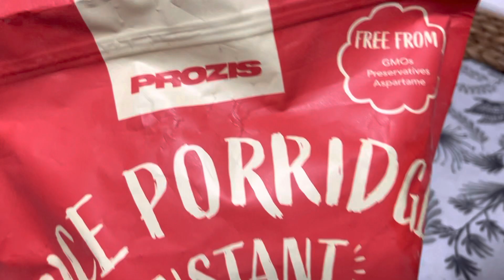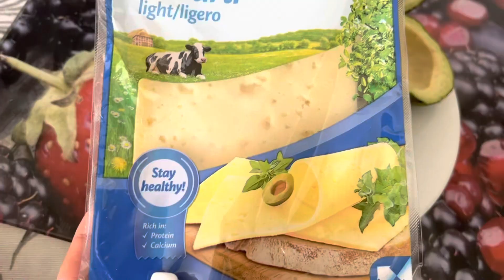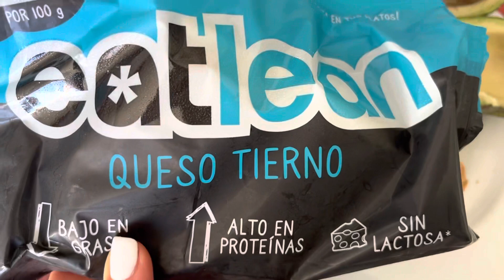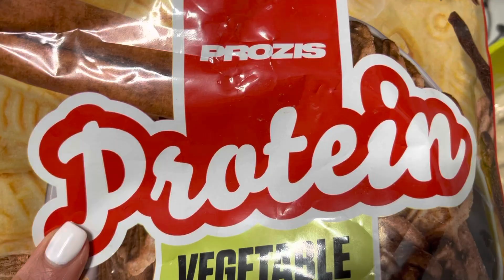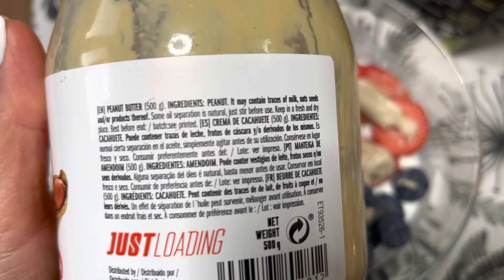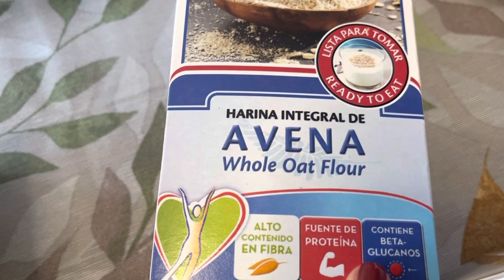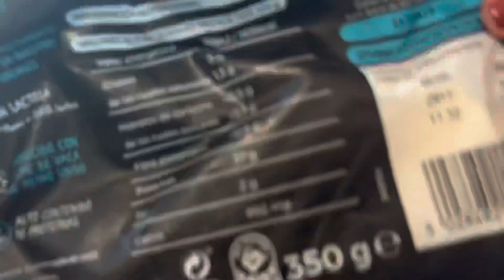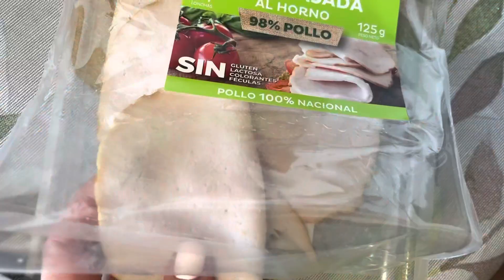Lo que como en un día para definir 🍓🥪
Hola chicxs por aquí os dejo la segunda parte de “qué cómo en un día”, enfocado en perder grasa creando un déficit calórico. Espero que os guste, un besito grande 🤗